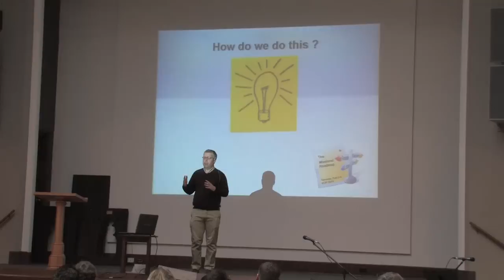Vital Church Planting Conference 2012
This video features an interview with the keynote speaker, the Rev. Dave Male, at the Vital Church Planting Conference 2012 at St. Paul, Bloor Street, in Toronto.